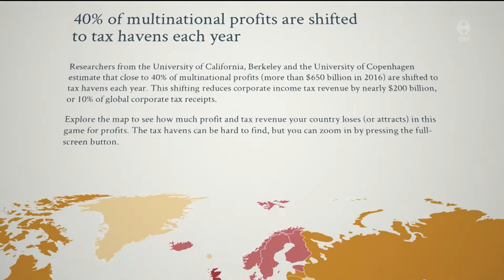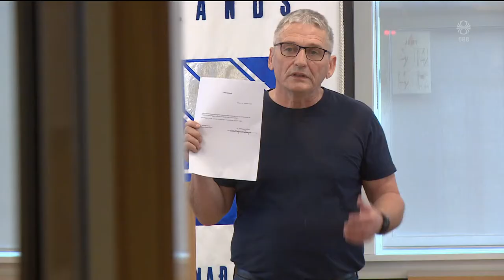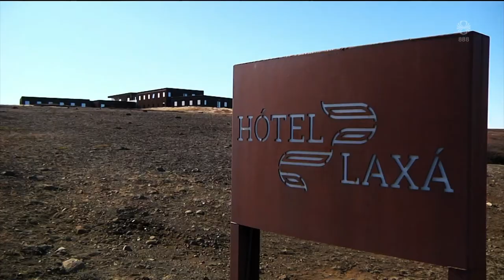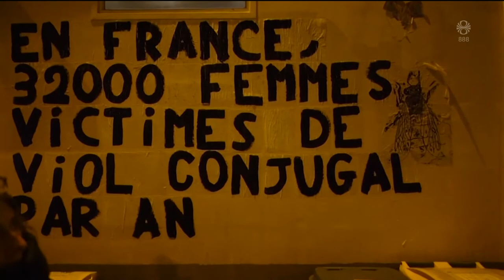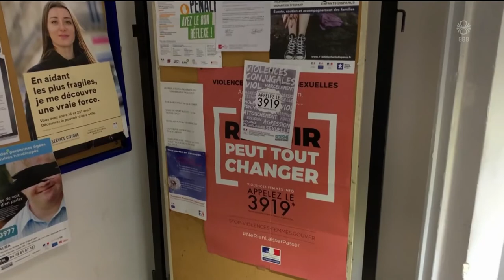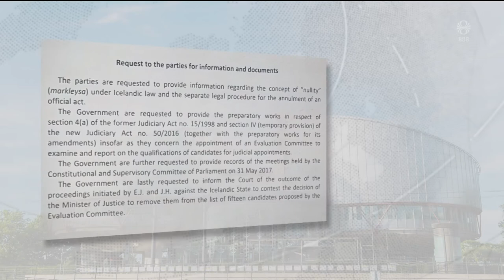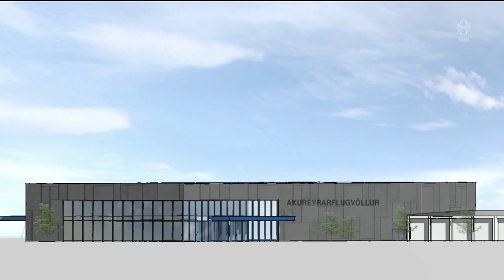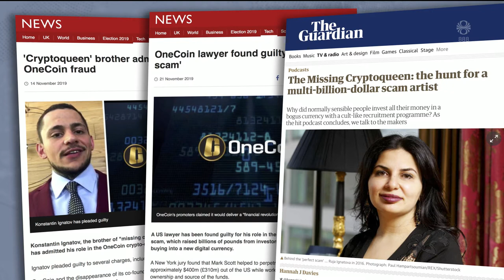Fréttir - 22. nóv 2019